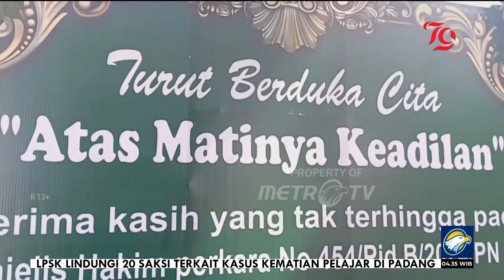Kuasa Hukum Korban Duga Ada Pelanggaran Etik Kasus Dini Sera - [Metro Pagi Primetime]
MetroTV, Kuasa hukum Dini Sera Afriyanti, Dimas Yemahura memenuhi panggilan Komisi Yudisial (KY) sebagai pelapor dalam dugaan kejanggalan putusan hakim Pengadilan Negeri (PN) Surabaya yang membebaskan Ronald Tannur atas kasus kematian Dini.

Tak sendiri, Dimas datang bersama saksi yang mengikuti jalannya sidang Ronald Tannur di PN Surabaya. Ketiganya tiba di Komisi Yudisial (KY) pada Kamis siang, 8 Agustus 2024.